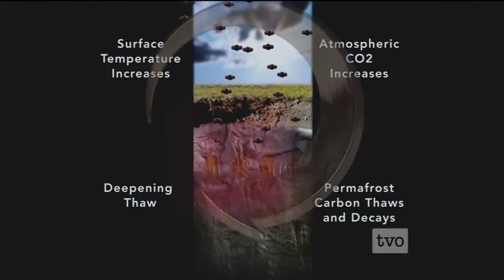The tipping point: Permafrost of the High Arctic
I processed this clip based on the TV Ontario released video about the ticking time bomb of the permafrost melt and the release of tons of carbon dioxide and methane that may dramatically accelerate global warming.

It is a shortened but very telling story about the consequences of our actions and what can happen if we do not act to prevent further damage.  It has to be a global effort and it has to be done now!   We have to add transparency at  all the levels of our society, but especially governments,  educational systems and media. They all have to speak the truth about the environmental consequences of each of our actions.